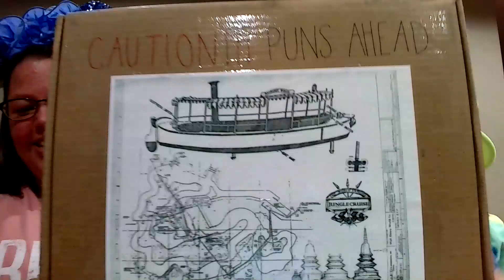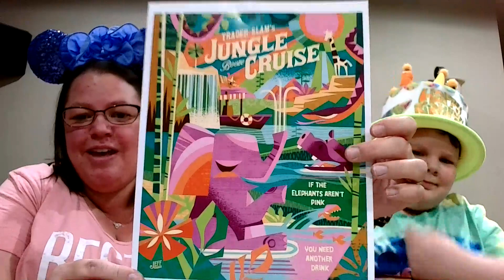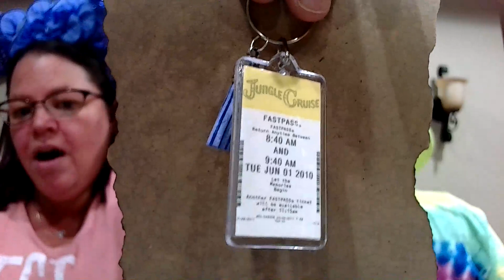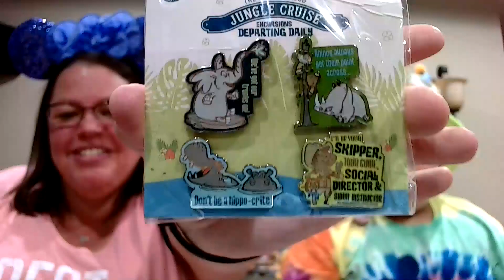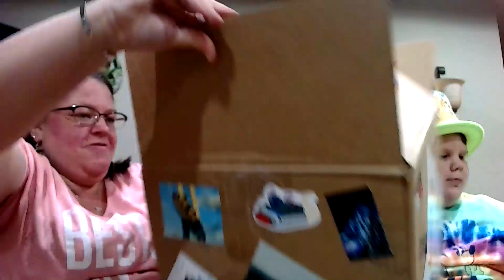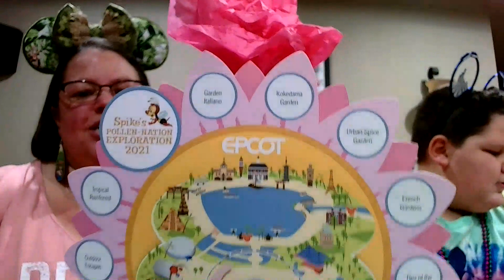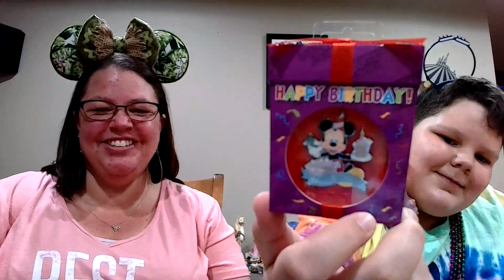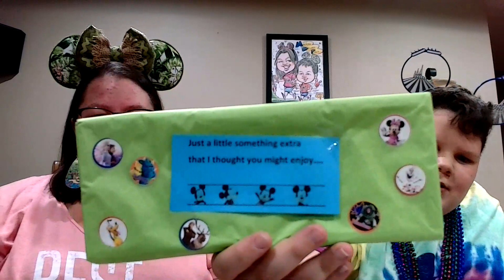My Favorite Disney Things Swap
Brayden hosted his very first swap, My Favorite Disney Things Swap! He asked a few friends to join in this swap, they are:

Thank you all so very much for participating in this swap. I know it made this birthday boy very happy!! You're the best!!